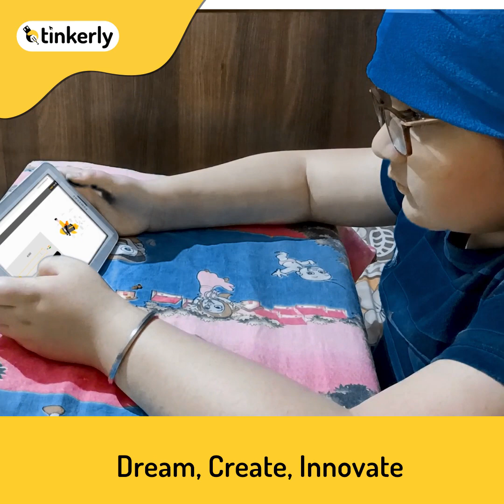Empower Your Child To Create The Future With Tinkerly | Coding For Kids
Are you looking for a course that will enable your child to create future tech?

Watch this testimonial video that showcases the journey of Gurmeet and how much he learns from Tinkerly's coding courses for kids.